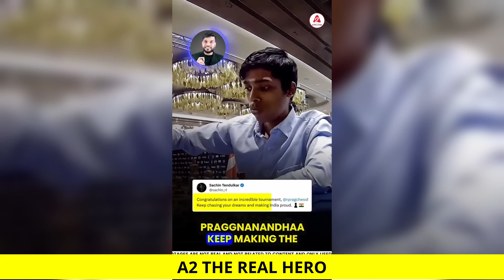VIRAT KOHLI का भाई है करोड़ों का मालिक 😨जानकर यकीन नहीं होगा |A2 MOTIVATION ON Virat kohli brother